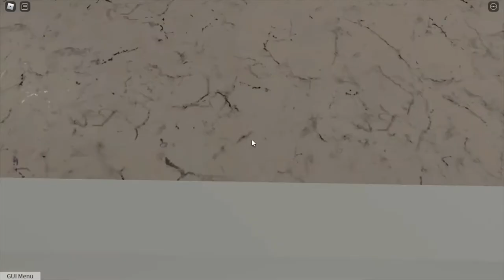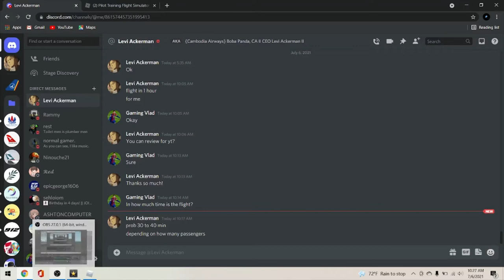Qantas flight review. IS IT WORTH IT? Trip report ep1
Hi guys, here is the first episode of Trip Reports!